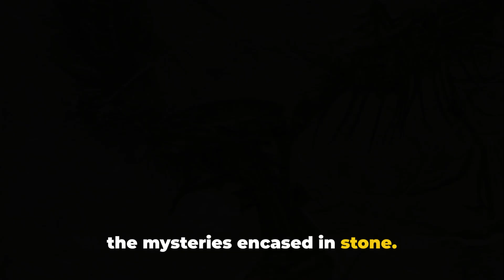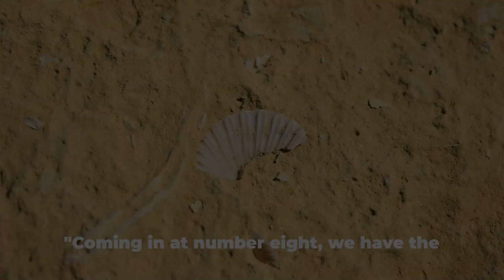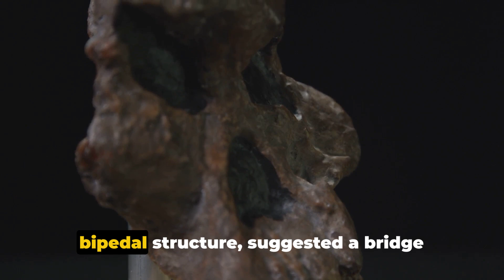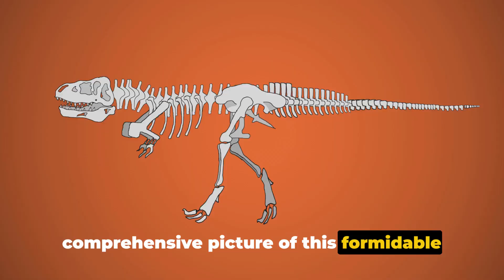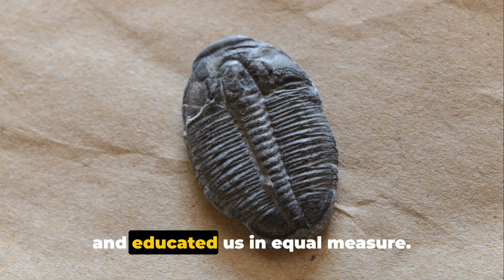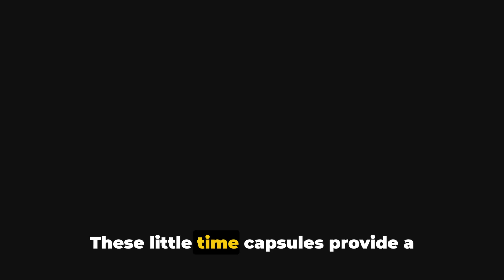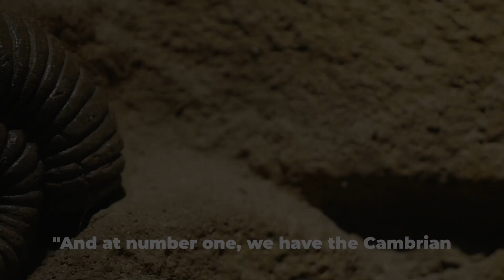Are Fossils Telling Us The Dark Realities Of Our Past? Watch This!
Fossils can reveal fascinating stories about our planet's past, but are they also shedding light on dark realities we might not have known about? In this video, we explore what fossils are telling us about ancient life on Earth, including unexpected events and mysterious phenomena. Join us for a journey through time as we discuss significant fossil discoveries, their implications, and what they reveal about evolution, extinction events, and other aspects of the prehistoric world.

🔎Related Search/Keywords:-👇👇👇
Are Fossils Telling Us The Dark Realities Of Our Past? Watch This!,ancient civilizations,fossils,elon musk,facts,are fossils telling us the dark realities of our past? watch this!,universe,history,discovery,mysterious,Fossils Telling Us The Dark Realities Of Our Past? Watch This!,fossil,dealing with panic attacks & anxiety | zoella,strange fossils,bizarre fossils,fossil hunting,what is a fossil?,Are Fossils Telling Us The Dark Realities Of Our Past,facts about fossils

Time lapse:
00:00:00 The Mysteries Encased in Stone
00:02:05 Archaeopteryx
00:03:00 Tiktaalik
00:03:55 Burgess Shale
00:04:49 Lucy
00:05:47 Sue the T-rex
00:06:49 Trilobites
00:07:56 Amber-Encased Insects
00:08:56 Petrified Wood
00:09:50 Dinosaur Eggs
00:10:50 Cambrian Explosion Fossils
00:11:50 Conclusion